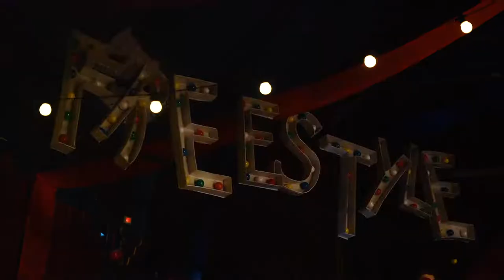Mr Montgomery's Chaotic Carnival - Spotty Socks Theatre Company, August 2021